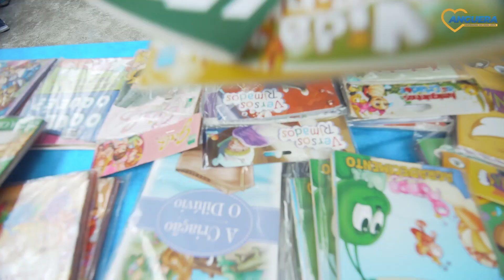7ª EDIÇÃO DA FEIRA DO CONHECIMENTO 2022